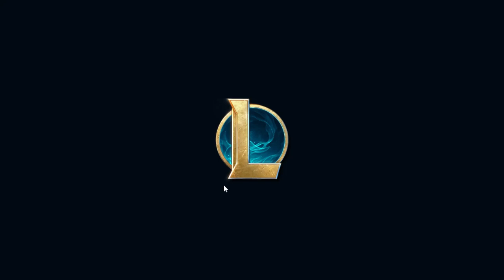Is Sterak's Gage The New Best Late Game Item on Fiora?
A old item is coming back to the game and we are testing out it's strengths in the late game.